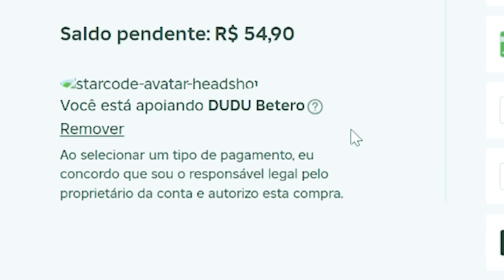O POU QUER SE VINGAR DA GENTE NO ROBLOX! *socorro ele tá doido